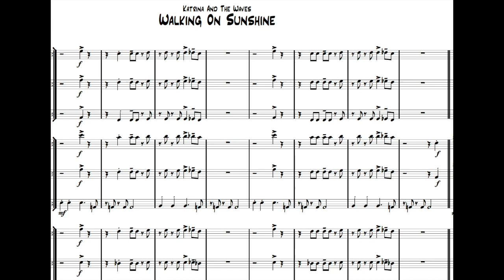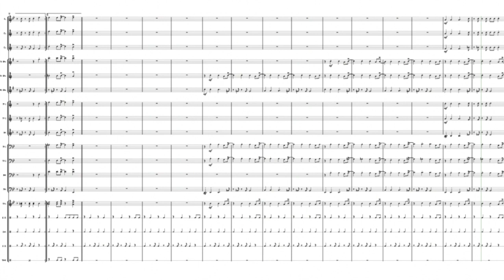Walking on Sunshine for Marching Band